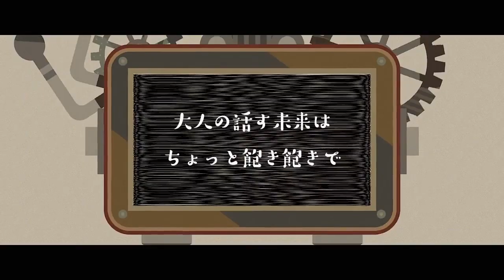【超学生×SoraSe】テスラは夢の中＠歌ってみた／"tesla wa yumenonaka"Ver.Chogakusei&SoraSe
超学生「おもちゃの兵隊とか実際持ってたことないよね。」
SoraSe「ぽん！」
超学生「ぽん！」

■SoraSe（おうた）■
Mylist / mylist/54049050

■超学生（おうた / おみっくす / おどうが）■
Mylist / mylist/35062927